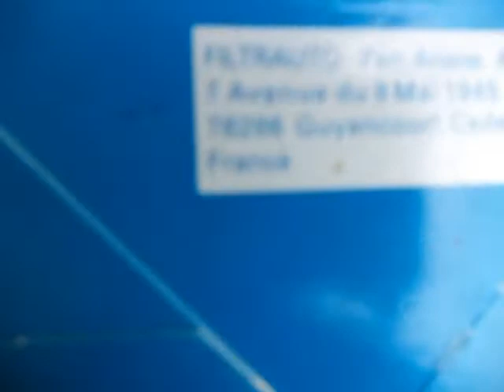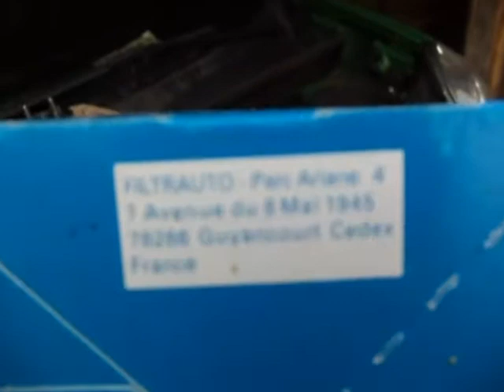РЕНО КАНГУ - ЗАМЕНА ТОПЛИВНОГО ФИЛЬТРА от А до Я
ЗАМЕНЯЮ ТОПЛИВНЫЙ ФИЛЬТР НА РЕНО КАНГУ  2011 ГОДА 1,5 ДСИ .
Замену провожу после 30 тыс пробега , в среднем через него прошло около 2-х тыс литров топлива .